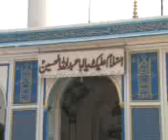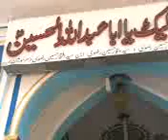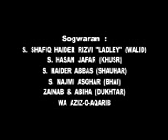1 CASTING MAJLIS-E-CHEHLLUM MARHOOMA ERAM FATIMA By GRAFH AGENCY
MAJLIS-E-CHEHLLUM MARHOOMA ERAM FATIMA Binte S. SHAFIQ HAIDER RIZVI On 13th FEBRUARY 2014 At KARBALA TALKATORA, LUCKNOW. Video Editor : M. ABUZER KINTOORI Video By GRAFH AGENCY Lucknow. Mob.